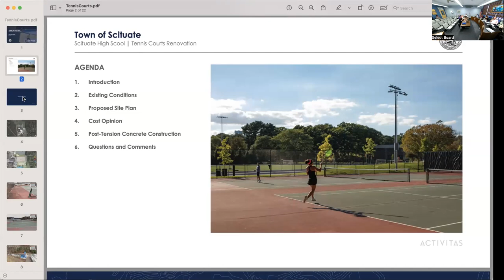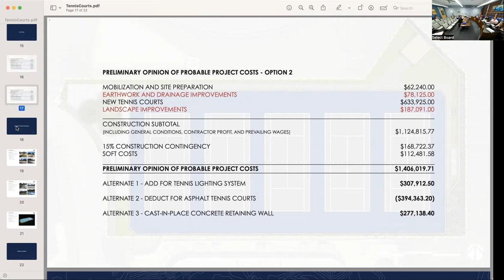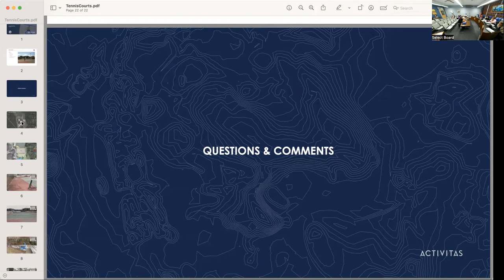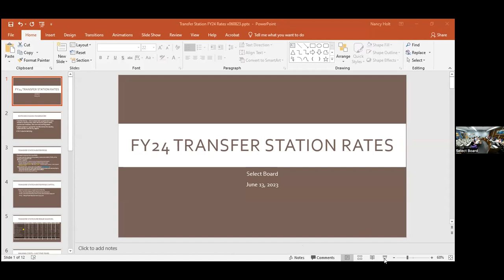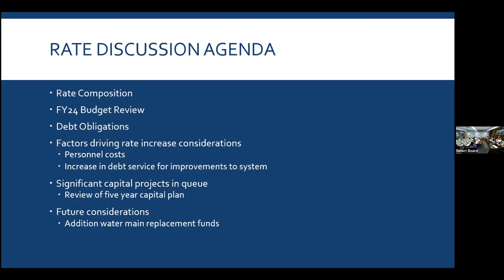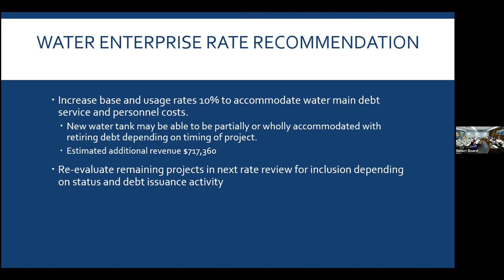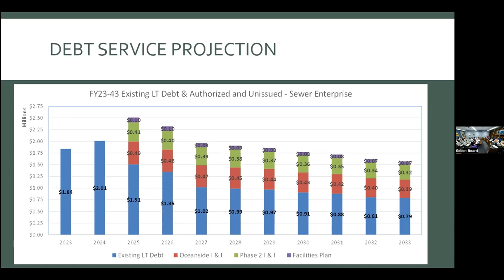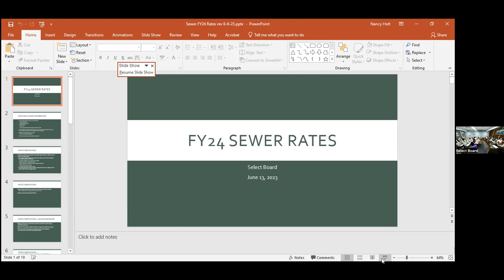Scituate Select Board Meeting - 06/13/2023